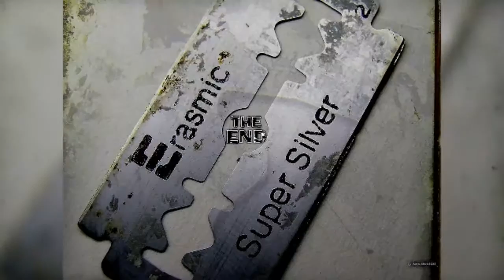ТОП 5 Фокусников,умерших во время выступления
Фокусники очень опасная профессия,иногда с ними происходит трагическая смерть.

ТЭГИ(не для чтения).
Топ,топ 10, топ лучших, топ 2015, топ 100, топ самых,
топ 2016,
топ 40, топ сезона, американские топы, топ плюс,
топ 10 самое интересное,
топ 10 страшных видео,
топ 10 лучших,
топ 10 ужасных,
топ 10 продуктов, топ 40 плюс,
топ 10 опасных животных,
топ 5, топ 10 самых, русский топ,
топ 10 самого интересного,
смотреть топ,
лучшие топы 2015,
топ 10 2012,
топ 2014,
топ 22,
топ 10 самых классных,
топ 10 2015,
топ 100 лучших,
топ 10 лучших 2012,
топ интернет,
топ про,
россия топ,
топ 50,
топ  2015,
топ 20,
топ видео,
топ лета 2015,
топ 2015 года,
топ рейтинг,
смотреть онлайн топ,
топ страшных,
топ 100 2015,
топ 2,
топ самых мир,
топ самых страшных,
топ 10 2014,
топ 10 мира,
топ 40 2016,
топ список,
топ лучших 2014,
топ 10 ужасов,
топы жизни,